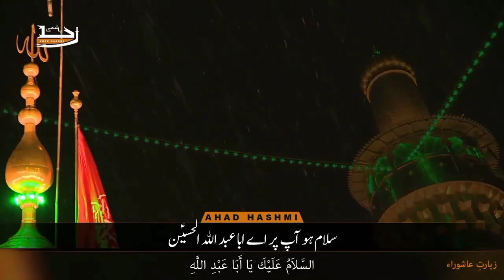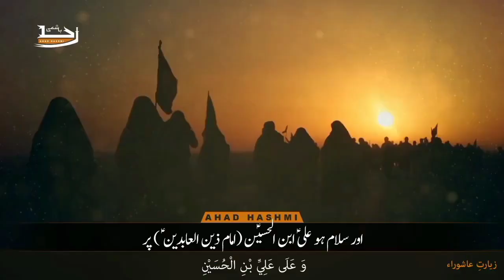زیارتِ عاشورہ - ایرانی ذاکر "حسین خلجی" کی پُر سوز آواز میں